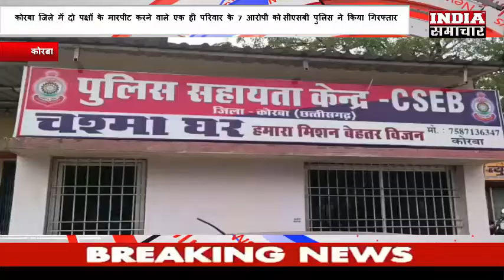कोरबा जिले में दो पक्षों के मारपीट करने वाले एक ही परिवार के 7 आरोपी को सीएसबी पुलिस ने किया गिरफ्ता